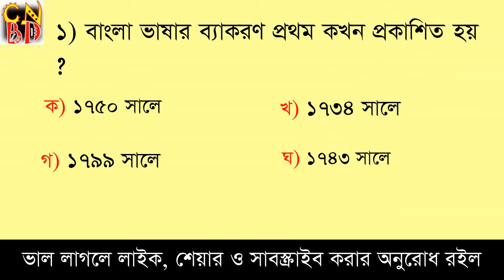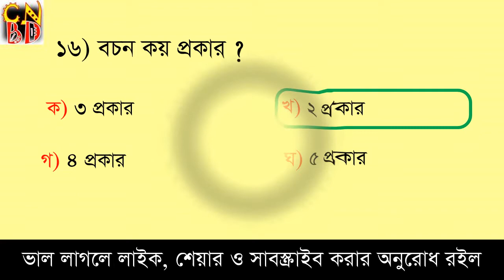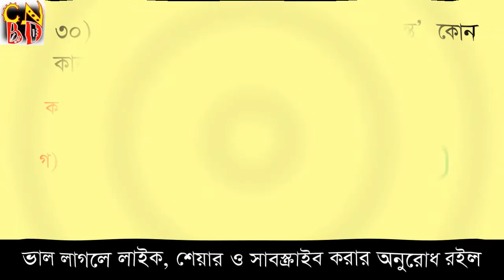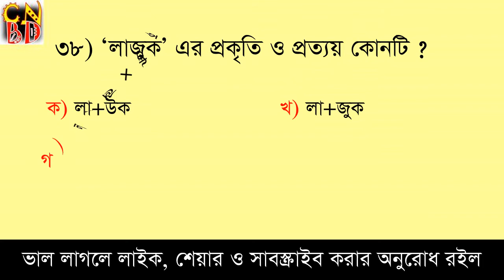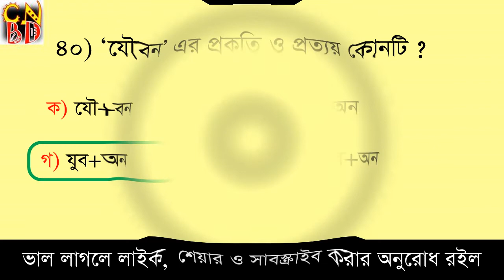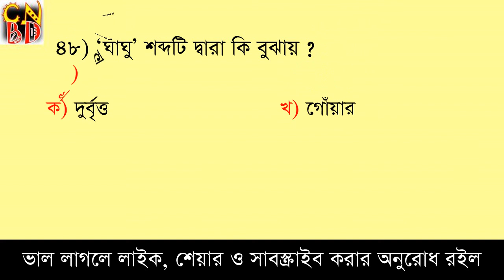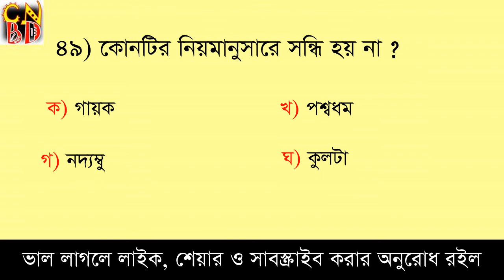Primary Teacher Job Exam Preparation || Model Test-34 | মেধা যাচাই পর্ব |প্রাক-প্রাথমিক শিক্ষক নিয়োগ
Primary Teacher Job Exam Preparatio, Test yourself, Here you can learn 50 questions besides you can test yourself.

যে কোনো নিয়োগ পরীক্ষায় কমন আসার মতো ৫০টি গুরুত্বপূর্ণ এমসিকিউ। । যাচাই করে নিতে পারেন নিজেকে। প্রতিদিন একটি করে পর্ব দেওয়ার চেষ্টা করব।

প্রতিটা পর্বেই থাকবে অধ্যায় ভিত্তিক প্রশ্ন। আর ভালো লাগলে লাইক ও ফেইসবুকে শেয়ার করার অনুরোধ থাকলো।  ধন্যবাদ।